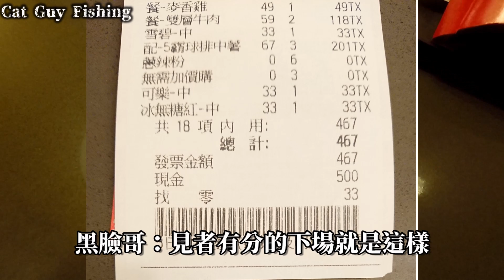男子釣到嘴巴比拳頭還大的魚?旁邊的花草樹木都驚呆了【踢圈/EP2/路亞釣魚/鱸魚】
每個人都會有紀錄魚

只是遇到了沒

這次...小編遇到了XD

Lure

直
     Shimano Adrena 270M
     Shimano SAHARA 2500HGS
     Berkley XDSII 0.8號
     Seaguar シーガー 3號

有任何意見/建議都可以留言!